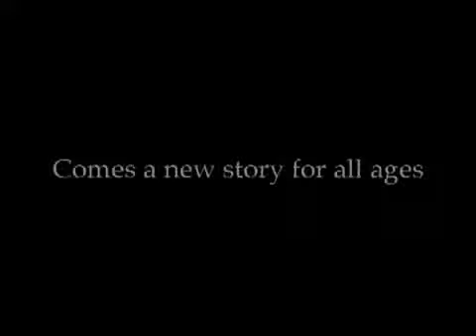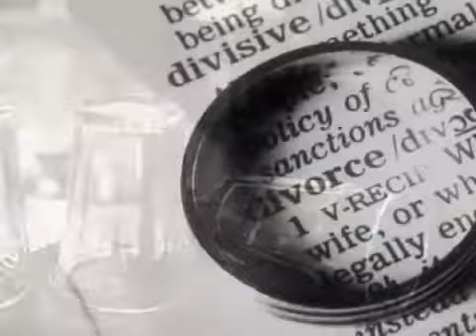The Noticer - Inspirational novel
"The NOTICER " is one of the best novels I have ever read about self-realization on most important matters of life which gifted storyteller Andy Andrews wrote.
It would help change perspective about things in life in a positive way about things which get unnoticed.

I want to share it with everyone on earth to read and do self-realization and evolve into better being .. Its in story mode and really interesting with few chapters and simple words for all category of life.

ABOUT US-
TOURIST HELP GROUP - A NONPROFIT INITIATIVE

We are a group of people who are willing to give their support to the tourists who are facing problems. Our mission is to help tourists around the world and make them feel at home during their travel anywhere in all possible ways.

I own none of the media in any way.